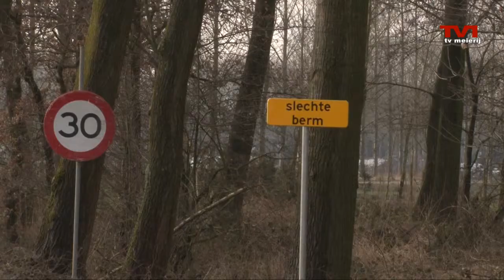Rondje Rooi 20 februari 2013 - Olland Onbereikbaar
Het is op dit moment bijna niet te doen om in Olland te komen. Door allerlei omstandigheden, waar in eerste instantie het weer debet aan is, zij alle toegangswegen bijna niet te bereiden. Wij brachten er een bezoekje en kwamen tot de ontdekking dat er wel heel erg veel verkeer door Olland komt.
Mevr Mieke vd Tillaart-Marcus zit er vol van.
(De volgende tekst voor hij inspreekt)
De verantwoordelijke wethouder Rene Dekkers gaf zijn visie op dit drama, maar kon door omstandigheden niet in beeld komen, vandaar zijn antwoord via de telefoon.